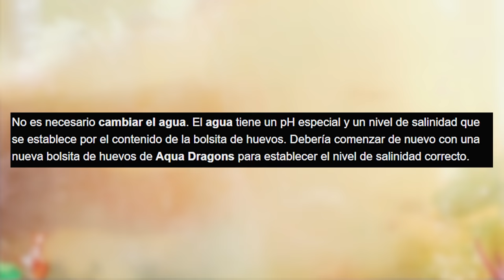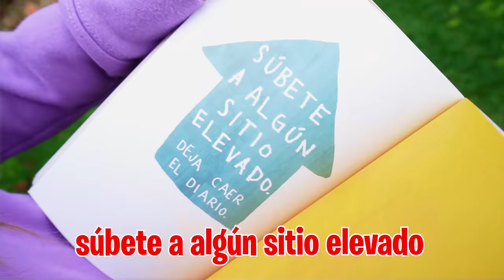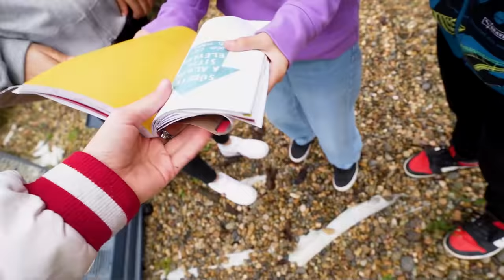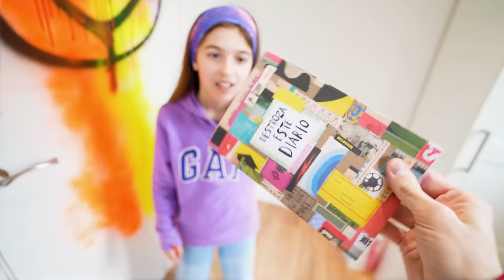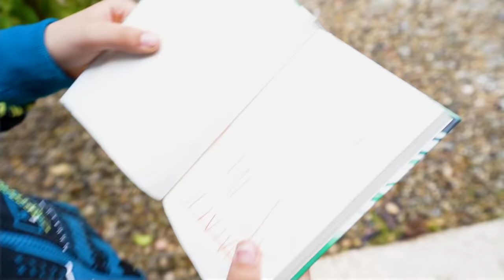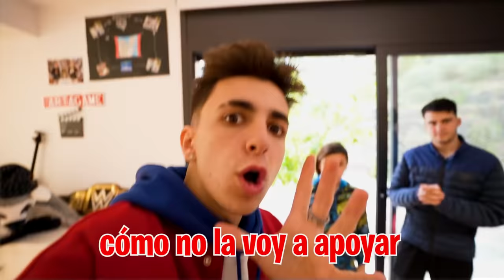MI HIJA ECHA A SU NOVIO DE CASA PARA SIEMPRE…*pelea*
Mi hija quiere echar a su novio de casa porque aun cree que el y la suscriptora están juntos a sus espaldas, pero ella no sabe que es una broma y Oliver y Martina no quieren decirle que todo es una broma. Esto no va a acabar bien...